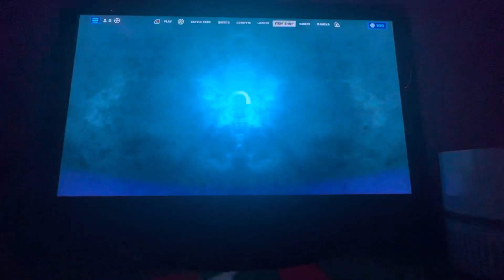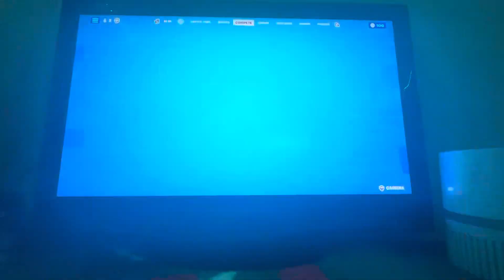playing fortnite but with the new update